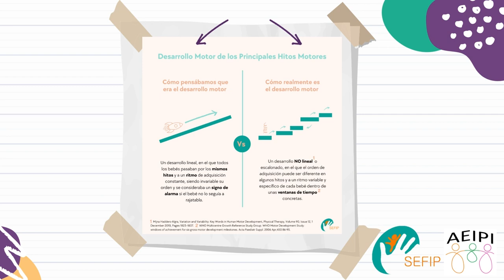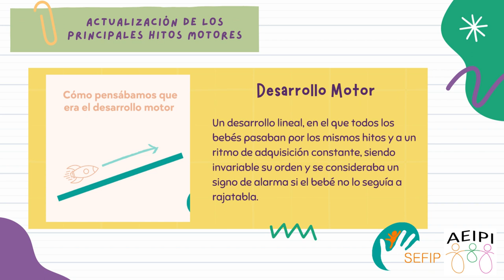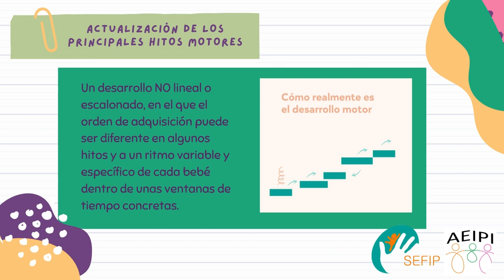AEIPI - SEFIP - MINIPÍLDORA 2 - CÓMO SE DA EL DESARROLLO MOTOR